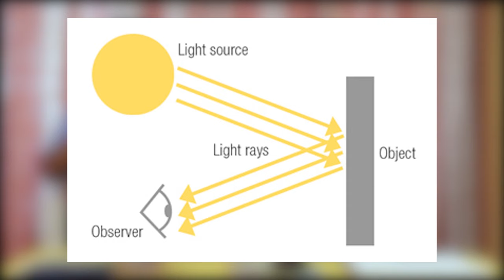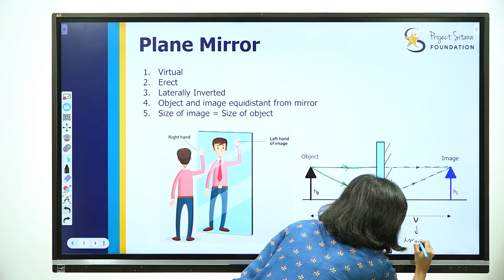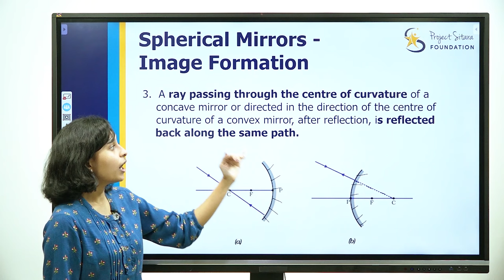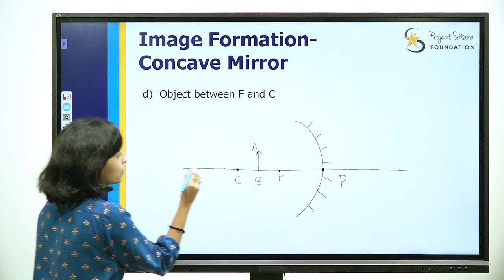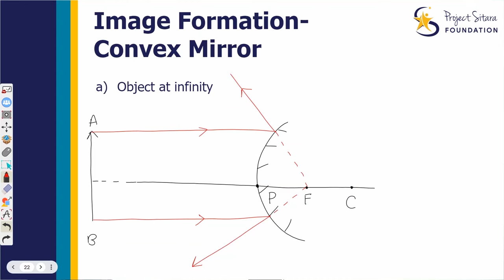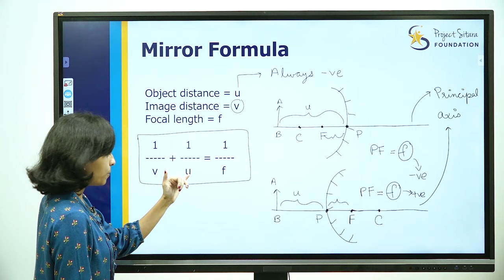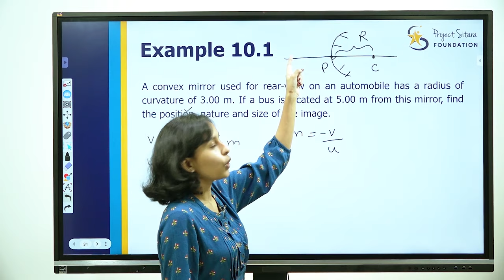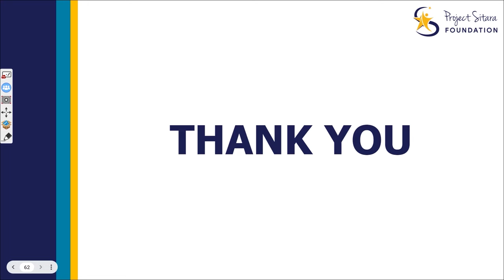Light Part 1/2 | Kannada | Class 10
Introduction | Reflection | Plane Mirror | Spherical Mirrors | Magnification in Mirrors | Class 10 SSLC | Kannada Explanation | Karnataka State Board

Timestamps:
0:00 Comic Science
2:18 Introduction
3:08 Rectilinear Propagation of Light
4:29 Reflection and Laws of Reflection
11:56 Plane Mirror
15:42 Spherical Mirrors
22:11 Spherical Mirrors - Image Formation
32:32 Image Formation Concave Mirror
54:37 Uses of Concave Mirrors
56:04 Image Formation Convex Mirror
1:03:07 Uses of Convex Mirrors
1:04:19 Sign Convention for Spherical Mirrors
1:08:33 Mirror Formula
1:12:52 Magnification in Mirrors
1:19:29 Example 10.1
1:28:10 Example 10.2
1:36:36 Difference Between Real and Virtual Images